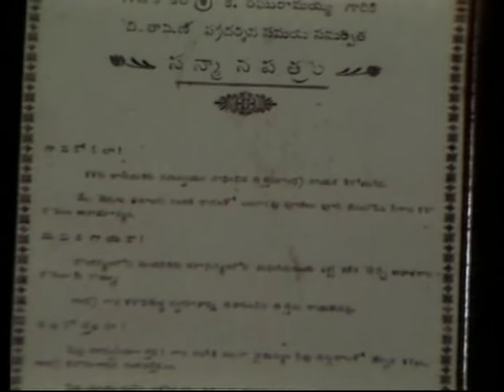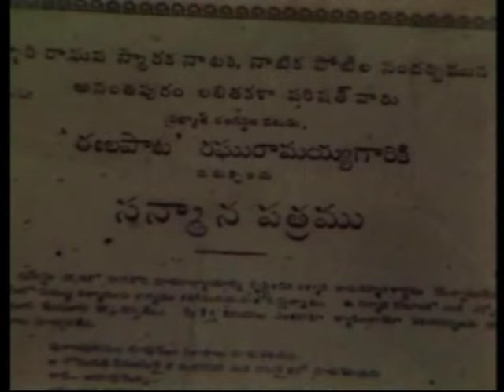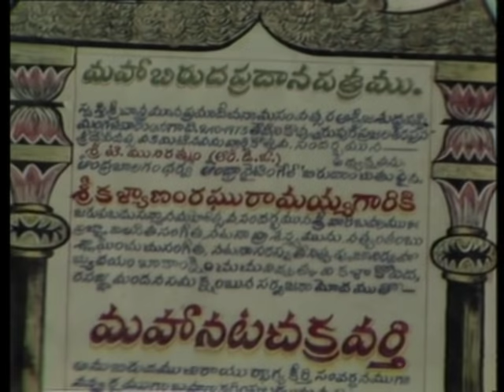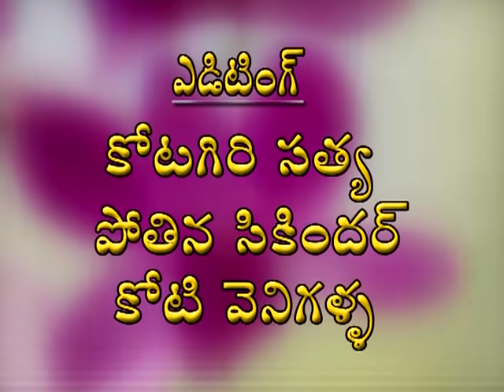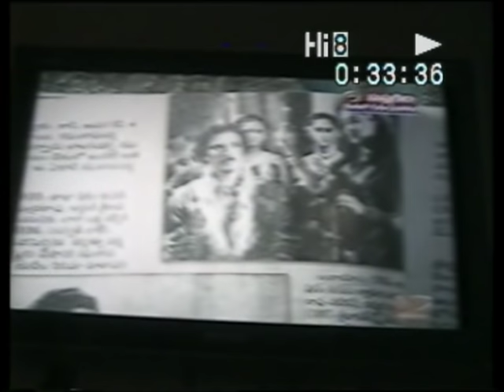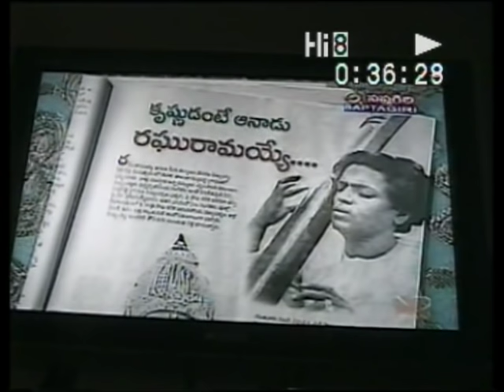Eela pata raghu ramaiah